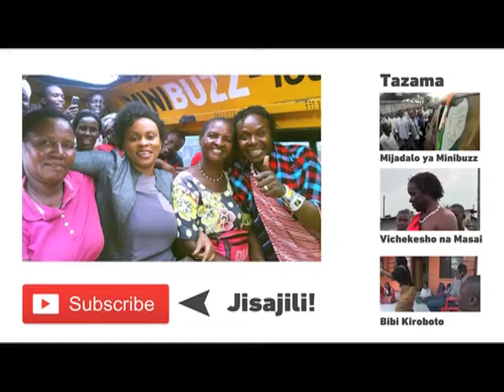Uvutaji wa sigara hadharani